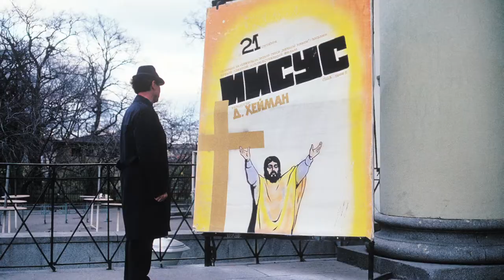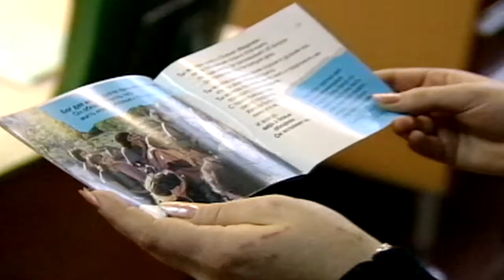Light In A Vision Of Evil: Blair Cook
There was only one man who had the power to bring Christianity into Communist Russia, and God opened that door by entering his heart. Alexei Brudnov is that man, and this is his story.